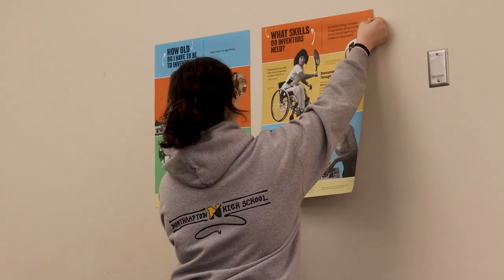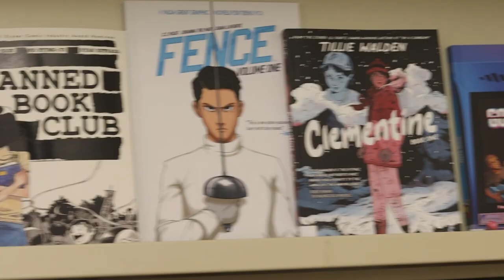NHS Library AD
The Northampton High School Library needs your help funding the future of learning.